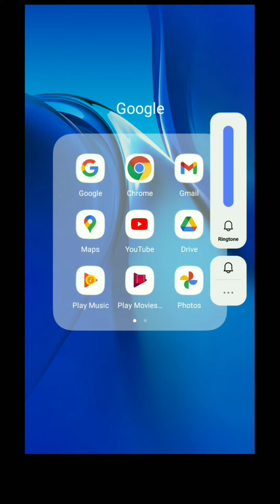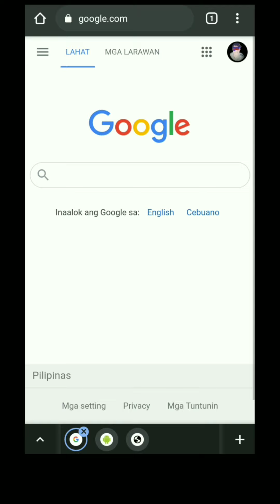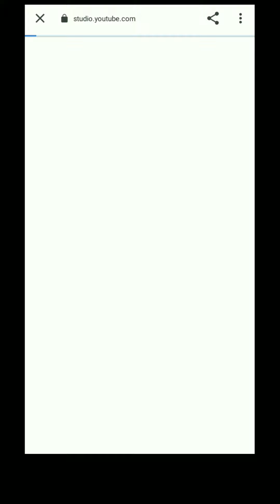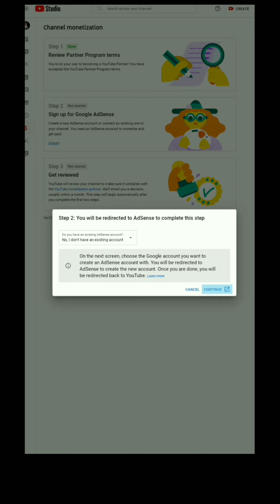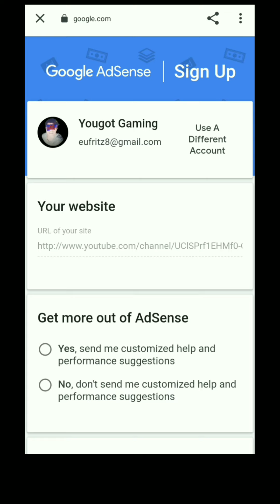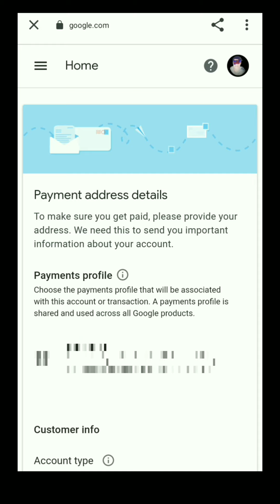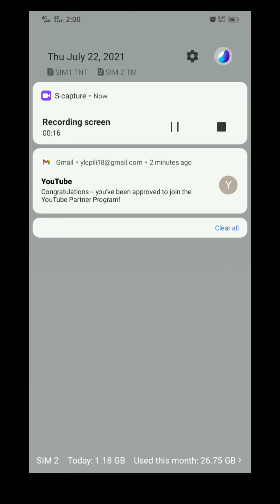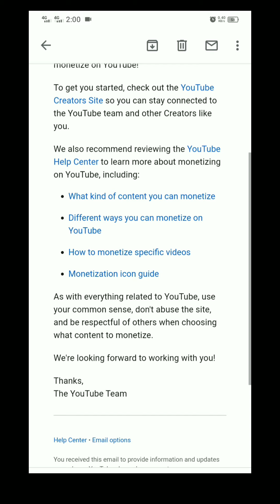Bago ka mag Apply dapat mapanood mo to - How to apply for monetization in 2021